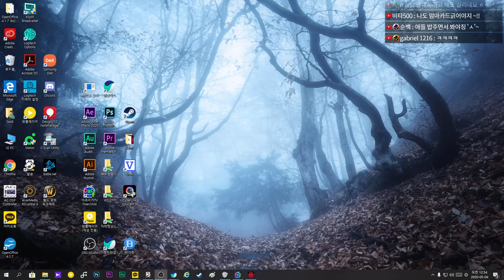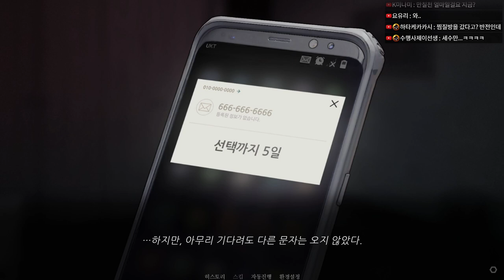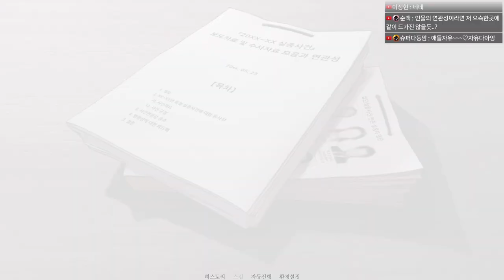[04] 이들 중 한 명만이 산 사람이다 - 노베나 디아볼로스 (풀더빙)｜왓섭! GAME